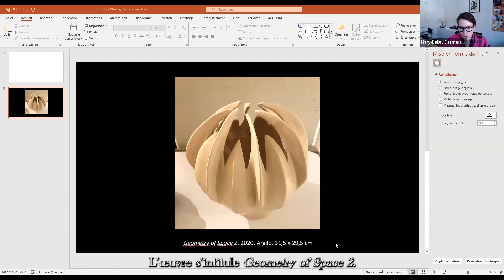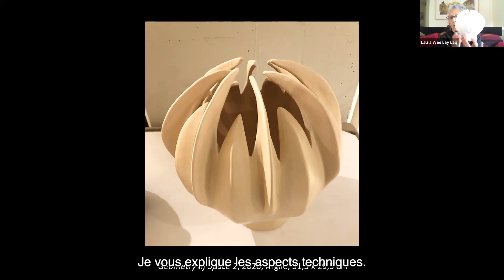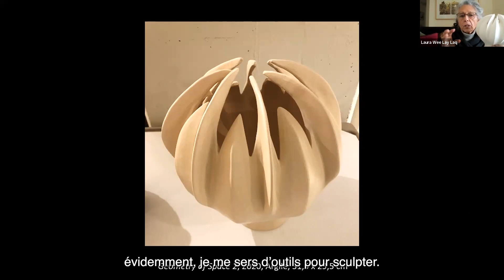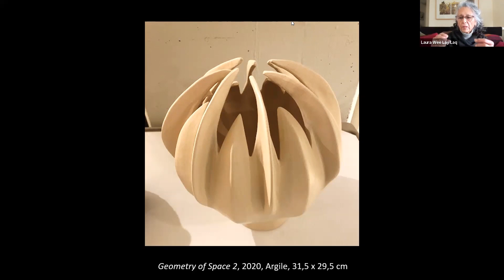Conférence | Midi-design : Laura Wee Lay Laq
Le MBAM vous convie à une série de rencontres virtuelles avec des designers participant à l’exposition Parall(elles) : une autre histoire du design. Présentées sur Zoom à l’heure du lunch, ces rencontres conviviales seront l’occasion d’interagir avec des créatrices de renom depuis le confort de votre foyer.

Animatrice :
Mary-Dailey Desmarais, conservatrice en chef du MBAM

Invitée :
Laura Wee Lay Laq, artiste